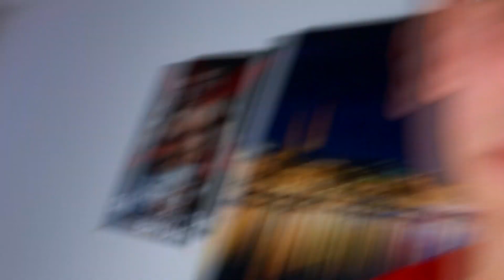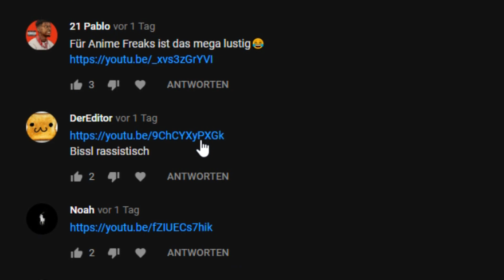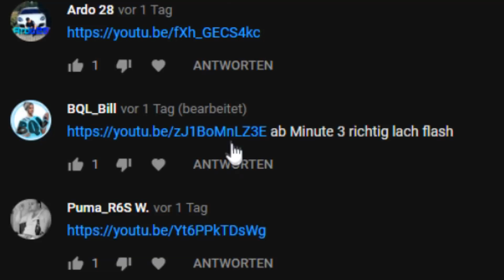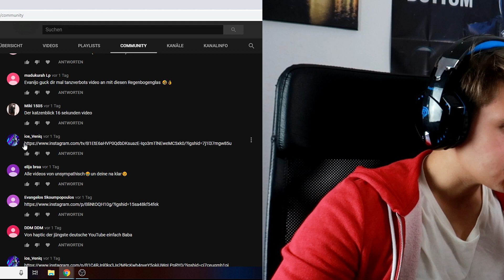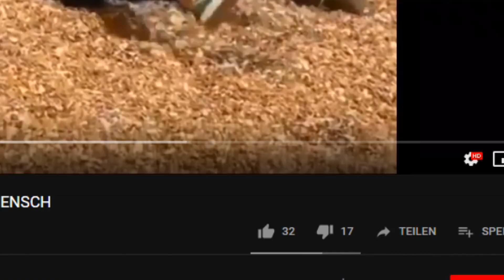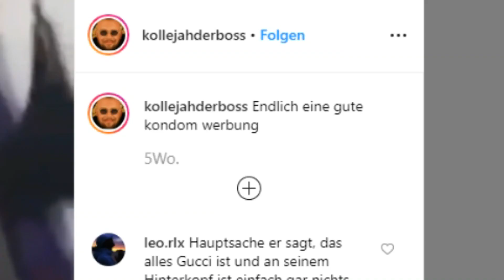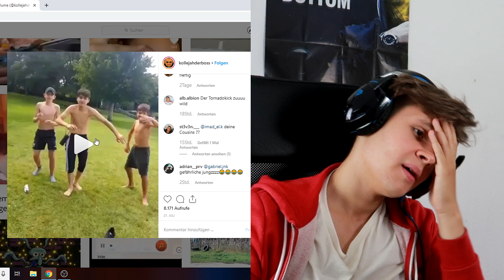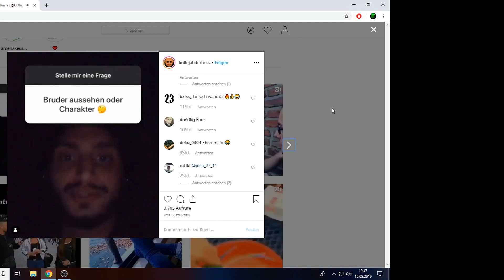Wer 😂 isst eine Tomate😷🍅(Ich HASSE TOMATEN!!)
Lachen=Geil,Tomaten=SCHEIßEE aber hey ich mache heute einfach mal die nicht lachen Challenge aber falls ich lache muss ich eine Tomate essen und wenn man mich ein wenig kennt weiß man das Tomaten mein Erzfeind sind.